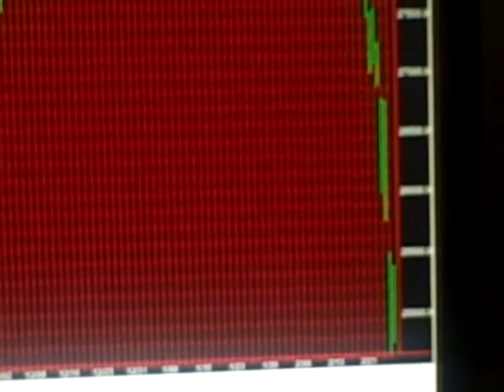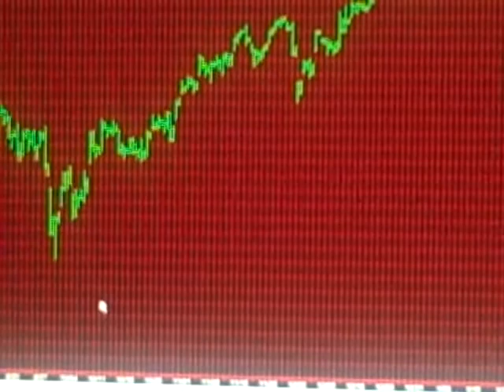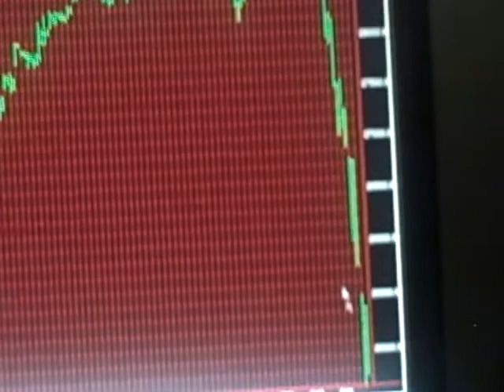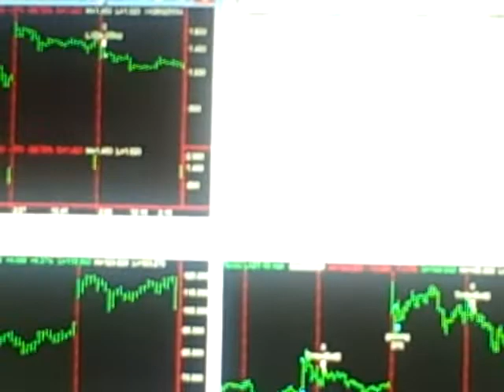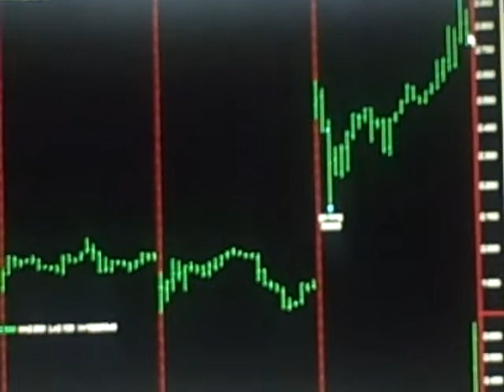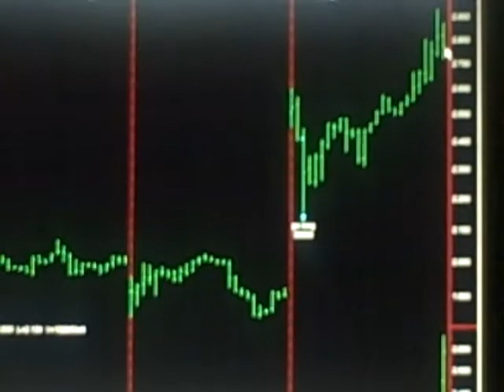Today Stock Market